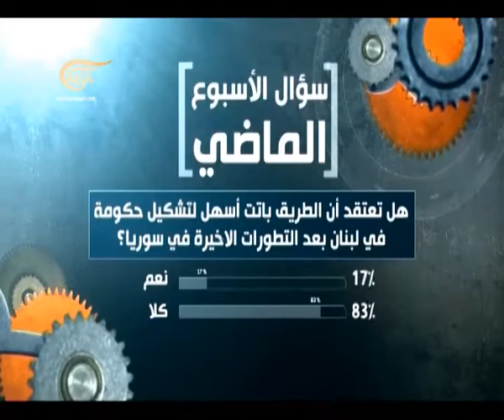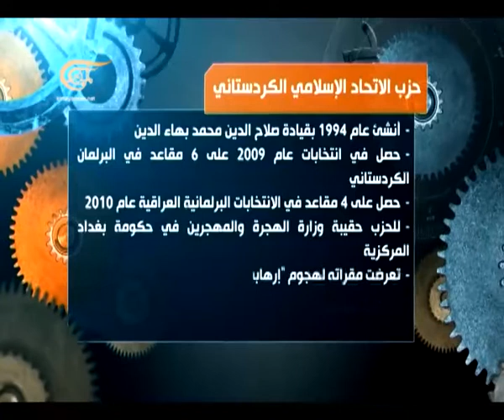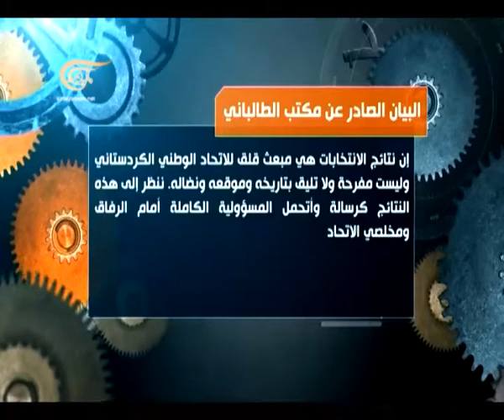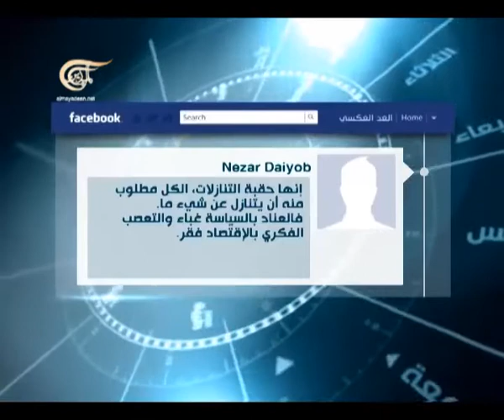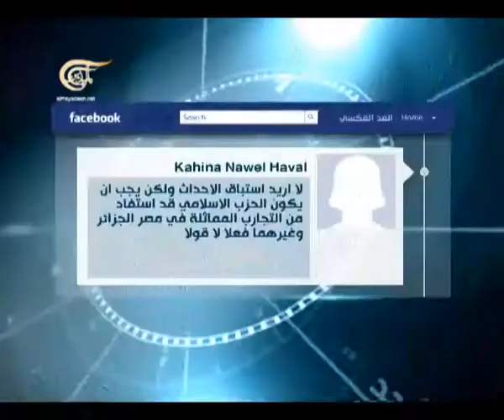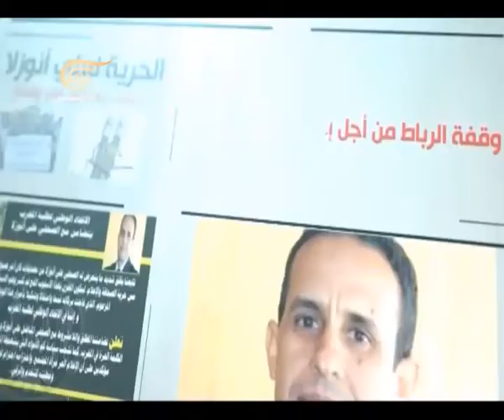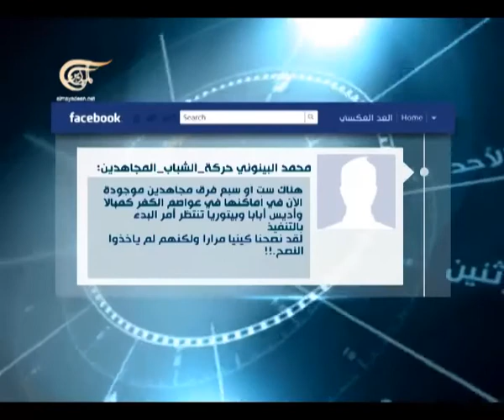العد العكسي - 28-09-2013 - 2013-09-28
الضيوف: د. حبيب فياض - خبير في الشأن الإيراني، نجيب عبد الله - قيادي في حوب الاتحاد الاسلامي الكردستاني، منير أديب - خبير في شؤون الحركات الإسلامية، محمد الزهاري - رئيس العصبة المغربية لحقوق الإنسان، عبر الهاتف: سامي الرمضاني - كاتب صحفي - لندن

العد العكسي
يعرض البرنامج لأربعة ملفات من أبرز ملفات الأسبوع السياسية أو غير السياسية. ويستضيف شخصية أو أكثر للنقاش حول كل قضية من محللين وباحثين وأصحاب اختصاص.